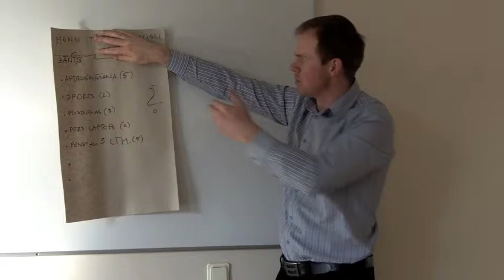Jāņa risinājums: Bonusu izvēle